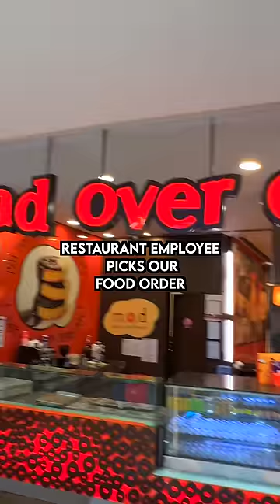Restaurant Employee Picks Our Food Order